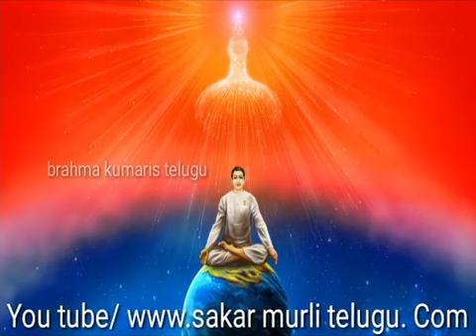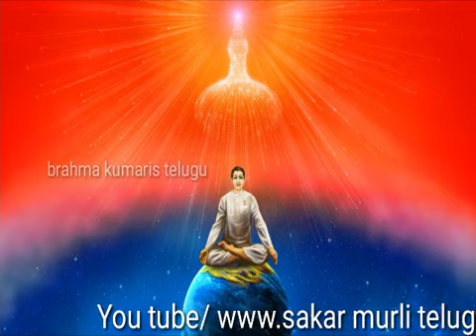Sakar murli telugu // 30-12-2019 //ఈరోజు సాకార మురళి